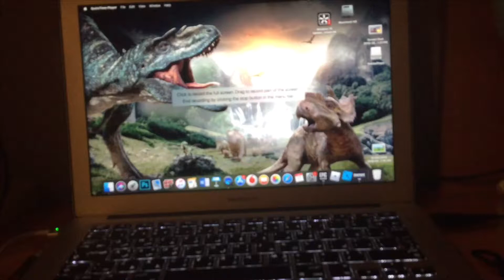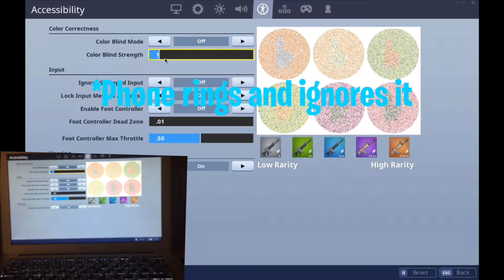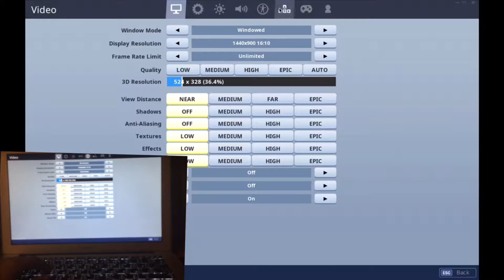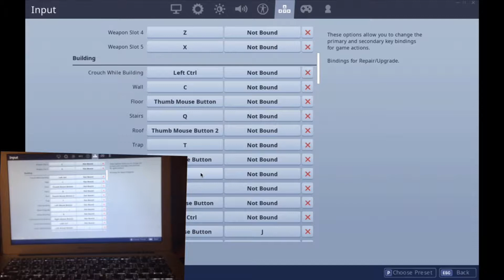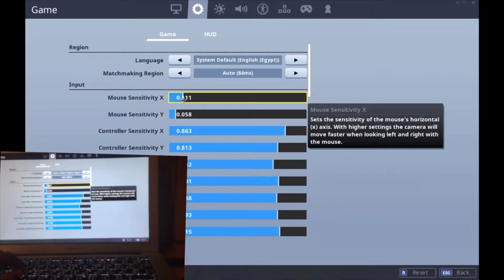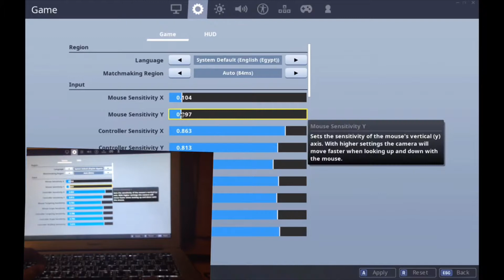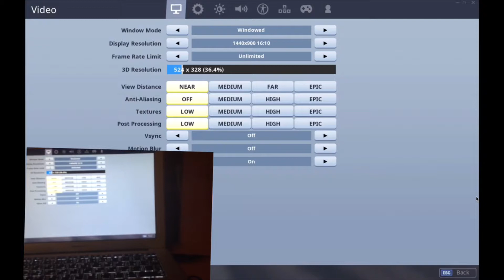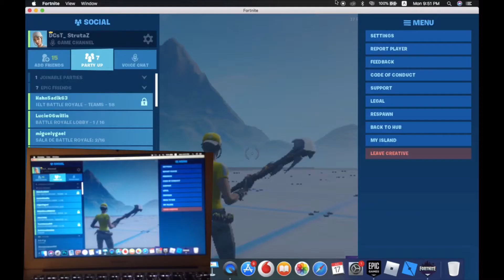I switched to PC?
Yeh I know I am a bot on pc